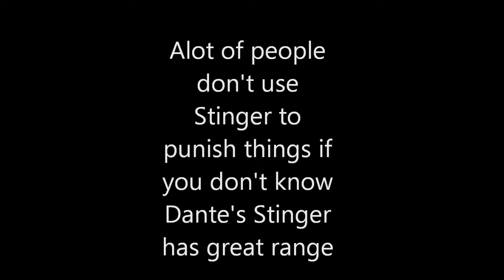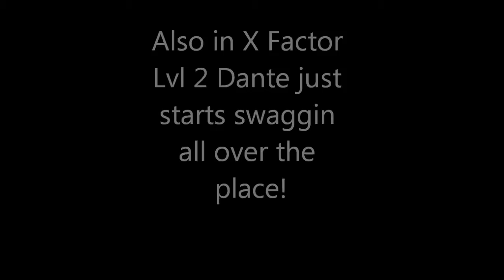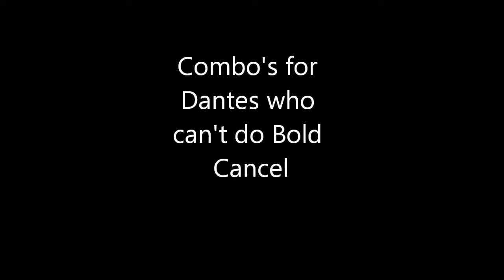Dante Tutorial /Combo Video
Tips on how to punish things with stinger